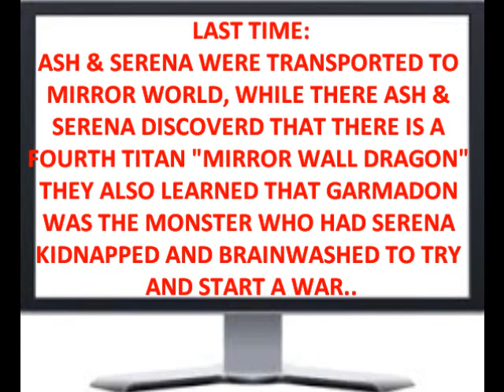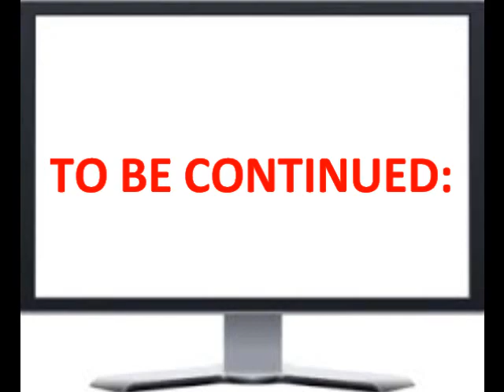AMOURSHIPPING CLASH IN THE COLLUSIUM PT IV